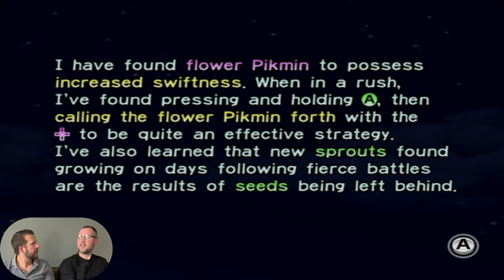🐍🦅 How Do You Beat A Burrowing Snagret...Before It Eats You? PIKMIN | Episode 5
PIKMIN Episode 5! Olimar and the Pikmin encounter a nest of the most terrifying and dangerous enemies they've ever seen! Burrowing Snagrets!

👍🏻 Enjoy this episode? Click the thumbs up to LIKE it!

TIMESTAMPS
00:00 - Intro
00:25 - The Forest Of Hope
02:40 - Burrowing Snagrets!
04:40 - That's The Strat
13:10 - The Most Disappointing Treasure Haul
14:25 - Recover The Geiger Counter!
15:30 - End Of Day 5
17:15 - STAY TUNED FOR THE NEXT EPISODE

It's Pikmin! The curious game about the brave and adventurous Captain Olimar who crashes on a mysterious planet and faces certain death! His only chance is enlisting the help of a bunch of little guys he calls Pikmin! They carry stuff! And fight big enemies! Will Olimar and the Pikmin be able to find the missing ship parts? Find out!

Find your way home in the original Pikmin-plucking adventure. Meet Captain Olimar and a capable cast of red, blue, and yellow Pikmin on a dire mission across a larger-than-life planet. Olimar must guide his loveably-leafy companions through obstacles, in battle, and when collecting his missing ship parts.

Welcome to the Games Conversation Channel. On this channel we play great Nintendo games, and we talk about them! Be sure to share YOUR favorite memories from this game in the comments -- we'd love to hear from you!

GAME INFO
Name: Pikmin
Developer: Nintendo
Publisher: Nintendo
Platform: Nintendo Gamecube
Release Date: December 3, 2001